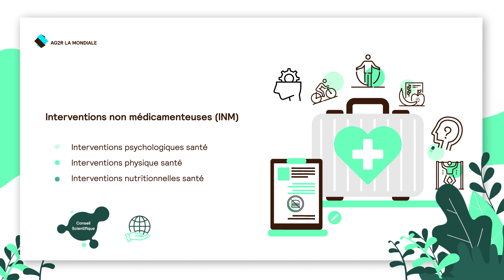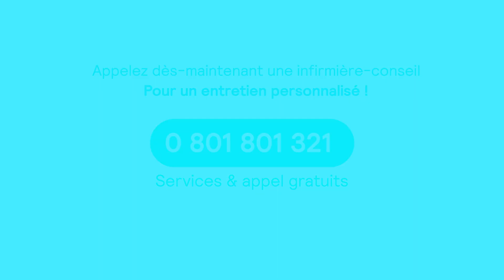Branchez-vous santé:Le parcours Interventions Non Médicamenteuses (INM) pour être acteur de sa santé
Dans le cadre du programme « Branchez-vous santé », les assurés des branches professionnelles partenaires d’AG2R LA MONDIALE ont accès ParcoursINM après cancer, un accompagnement progressif et personnalisé de lutte contre les récidives après un traitement de cancer basé sur les Interventions Non Médicamenteuses (INM).

➽ Qui sommes-nous ?